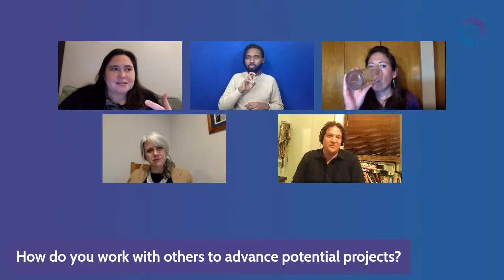Pitching in Pandemic with Producer Hub on Thursday 4 March 2021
Producer Hub presents the conversation Pitching in the Pandemic livestreaming on the global, commons-based, peer-produced HowlRound TV network at howlround.tv on Thursday 4 March 2021 at 5 p.m. PST (San Francisco, UTC -8) / 7 p.m. CST (Chicago, UTC -6) / 8 p.m. EST (New York, UTC -5).

Let’s talk about pitching. For independent and creative producers, as well as artists, we often build relationships and secure engagements through a pitching process. This, like everything else, has shifted in the time of the COVID-19 pandemic. What is the best etiquette for establishing contact in a virtual world? What types of materials should be prepared? Who are the key players and decision makers when collaborating in the booking process?

In partnership with CIPA (Creative and Independent Producers Alliance), join us as a panel of producers and artists discuss their tactics for sharing & conveying the vision of your work, building relationships in new ways, and what we should carry with us into the future as we pitch.

RSVP here.